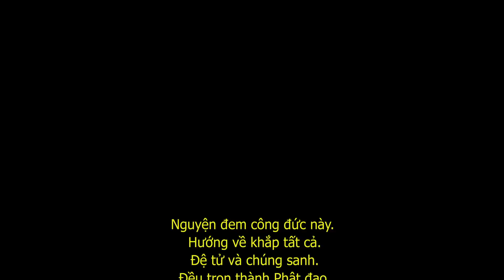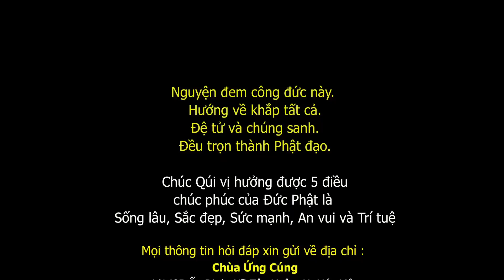Xấu Hổ - ĐĐ. Thích Chiếu Khánh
Kênh STD chia sẻ các nội dung Phật Giáo ý nghĩa, gần gũi đời sống thường ngày. Kính mời quý Phật Tử lắng nghe và cảm nhận.
Đăng ký theo dõi kênh để nhận những bài giảng mới nhất!